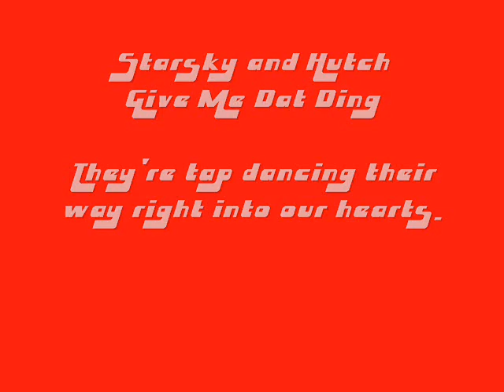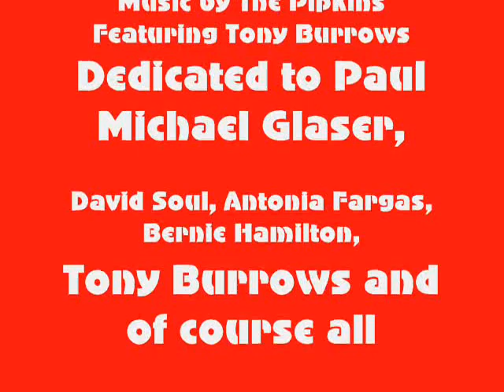Starsky And Hutch Give Me That Ding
Starsky and Hutch to the tune of the old Pipkins (fronted by Tony Burrows) song Give Me That Ding. The song was used in the Benny Hill show years ago.

No one dips like Ramone but Charlie sure dances funnt. LOL...